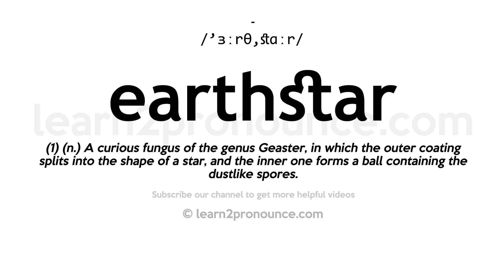How to pronounce Earthstar | English pronunciation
Learn how to pronounce Earthstar in English
EARTHSTAR
Pronunciation of Earthstar: /'ɜːrθ,stɑːr/
Definition of Earthstar: (1) (n.) A curious fungus of the genus Geaster, in which the outer coating splits into the shape of a star, and the inner one forms a ball containing the dustlike spores.